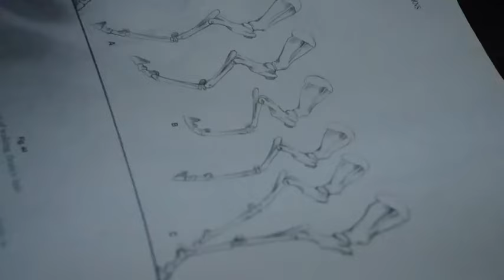Qui est le cavalier sur la Seine ?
𝐕𝐨𝐮𝐬 𝐚𝐯𝐞𝐳 𝐥𝐚 𝐫𝐞𝐟 ❓ Pour le cheval métallique de la cérémonie d'ouverture des Jeux Olympiques de Paris 2024 🐴  Ni Sleepy Hollow, ni les Cavaliers de l'apocalypse...

🔑 Le directeur artistique Thomas Jolly a révélé qu'il voulait faire référence à 𝐒𝐞𝐪𝐮𝐚𝐧𝐚, la déesse de la Seine, qui a des pouvoirs de guérison pour les Gaulois.

Voici le making of de ZEUS : le désormais célèbre cheval métallique qui a impressionné le monde lors de la cérémonie d’ouverture des JO de Paris 2024. Une création de l’Atelier Blam basé à Nantes